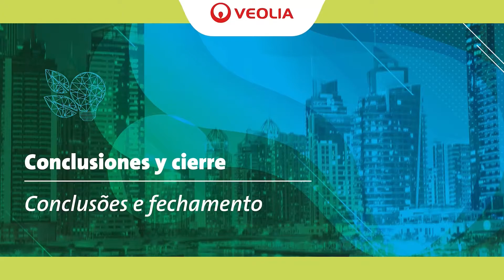Fórum Internacional de Eficiência Energética: Conclusões Sala Turismo (POR)